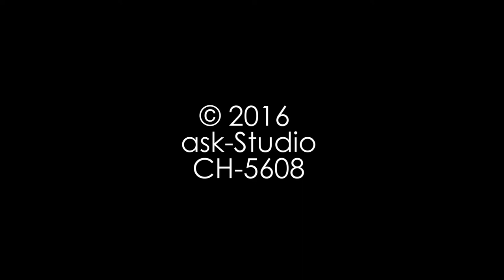Camping Enfola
Birds view of the Camping site Enfola in the North West of Elba Island Italy. Footage taken with Parrot Bebop on a Waypoint Mission in Oct. 2016.